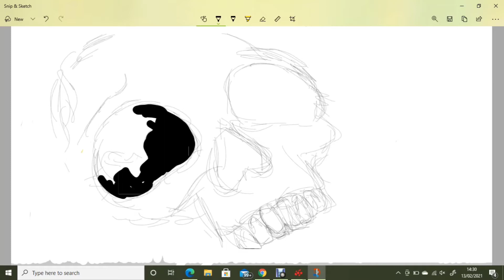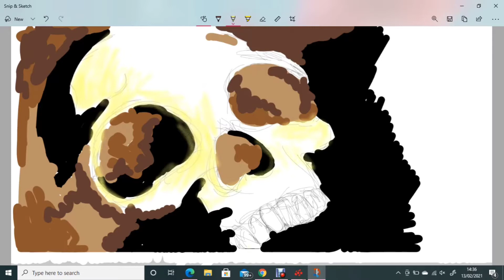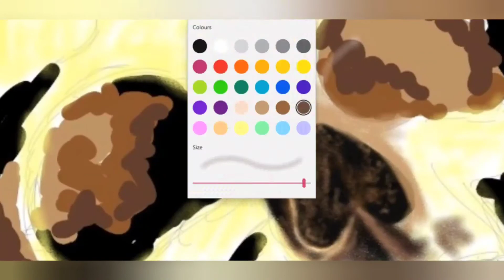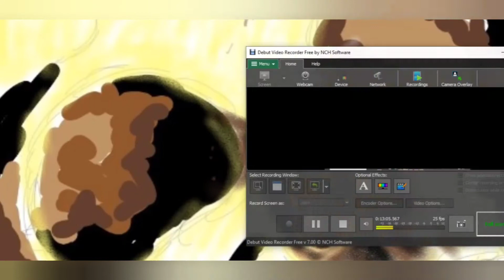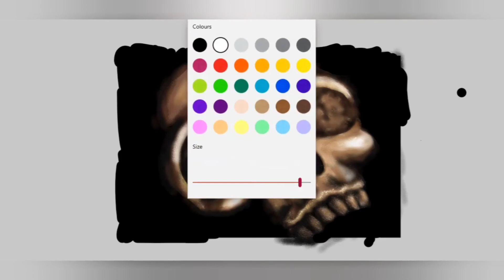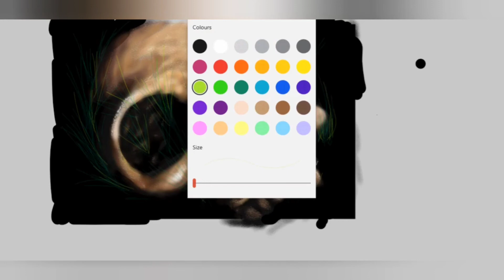'Quiet' | A Digital Drawing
This is my original piece 'Quiet', a digital time-lapse sketch.